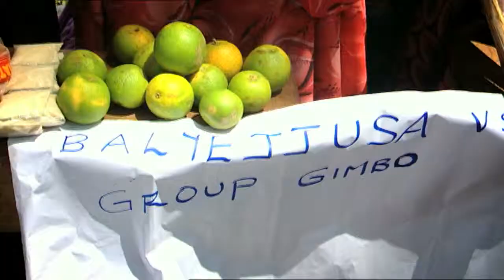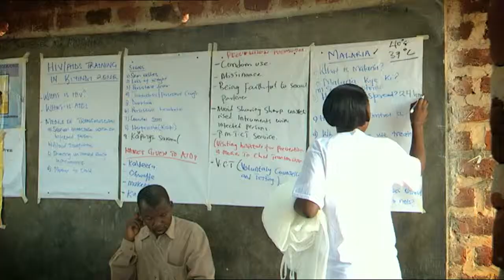Corporate Video Production for Firmenich by Future & Co Newcastle